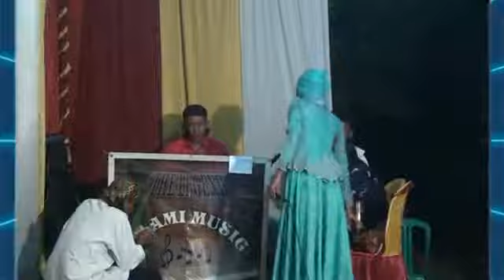Suami Yg Kejam" Versi Koplo Avi Alami Music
Khitanan Ananda M. Reksi Saxena